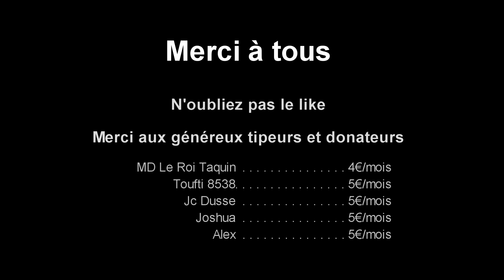grimgor, le restart [FR] TW Warhammer 2 ep12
Bienvenue à tous pour ce LP sur Total War: Warhammer II.

Date de sortie initiale : 28 septembre 2017
Série : Total War
Développeur : Creative Assembly
Éditeur : Sega
Genres : Jeu de stratégie au tour par tour, Real-time tactics
Plates-formes : Microsoft Windows